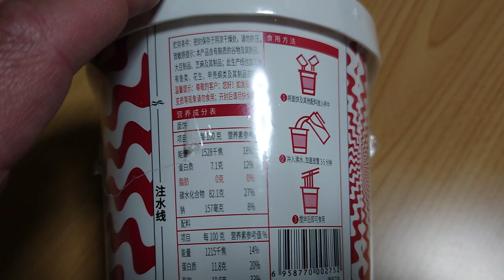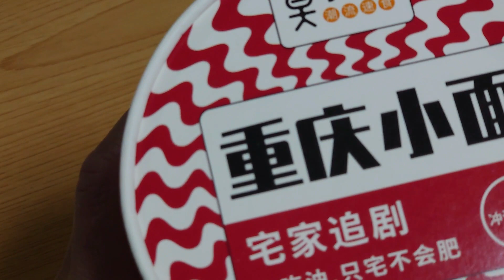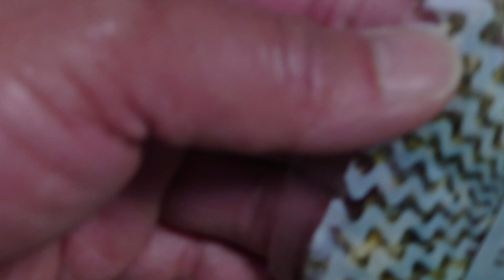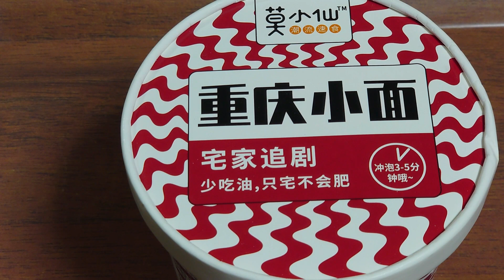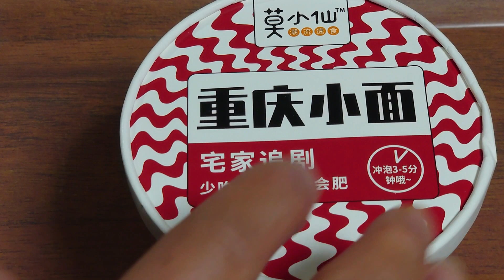中国のカップラーメン、食べてみた。どうなの？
中国のカップラーメンを頂いたので食べてみました。